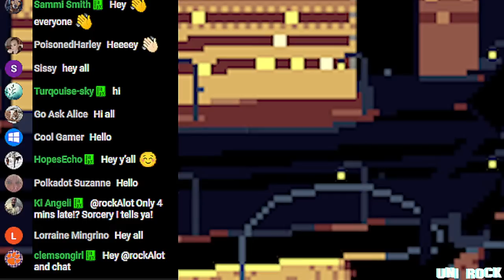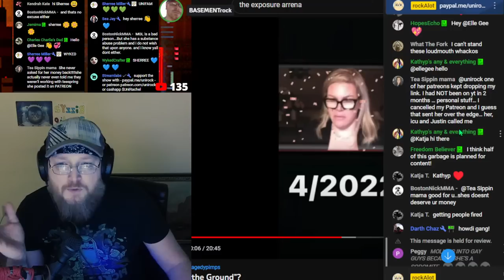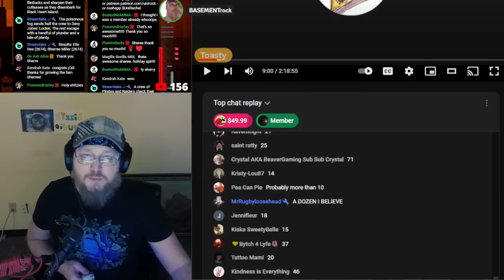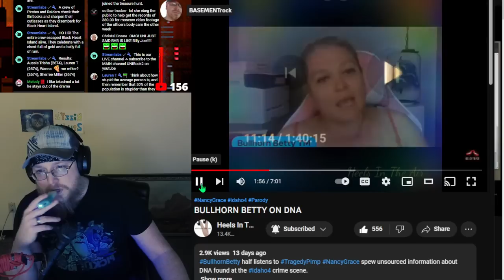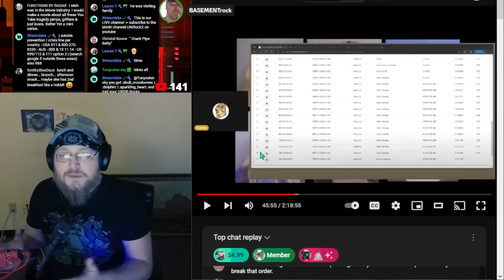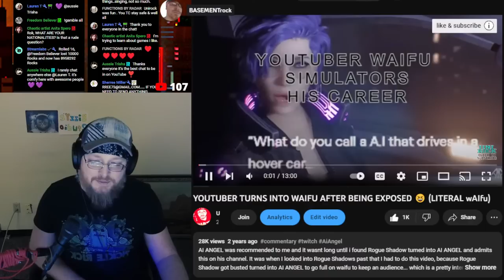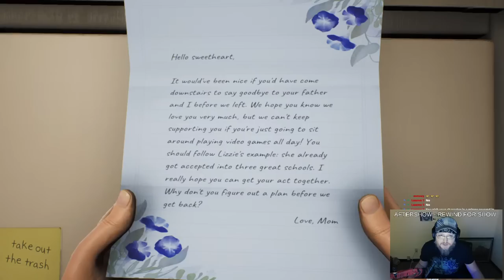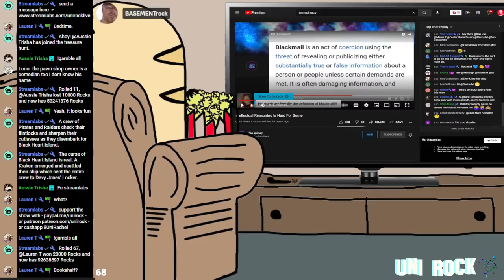MOLLY GOES FULL 900 NUMBER AGAIN - Melissa Schuman vids hold MOLLY GOLightlys Beginnings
the graveyard bandits are preparing for christmas! they need that cheddah cheez yall!
Youtubers are using very extremely bad things that happen to people to make money by lying to the people of the platform. it has to stop.
molly golightly makes a sad admission, does it explain anything? will she get help and change?
find out tonight on DAYS OF OUR LIVESTREAMS!
Molly went live from a hotel acting as if they gave her many amenities for being "a celeb"
but a creator went to the hotel website and found out, well tune in to see
So basically MOLLY GOLIGHTLY is trying to "BUST SCAMS" now (thats what we do) and ELON MUSK breaks twitter by releasing proof of censorship from the gov
Jumping back in to Molly GoLightly and Elle Bee, Ole Leslie bass is taking mollys coaching class obviously now that shes reporting on aaron carters situation in a very gross way. but more than that we just have alot to catch up on when it comes to the cringe and lolz in the "lie crime" community
So on todays special broadcast we have Molly GoLightly going full on paranoid android believing that she has spies in her ranks,,, also i give the details on the VETBashed Thanksgiving special!
who woulda though?!
live coverage and memes (rockalot)